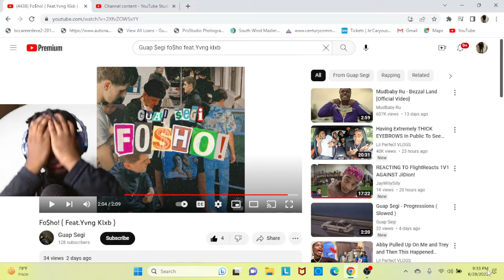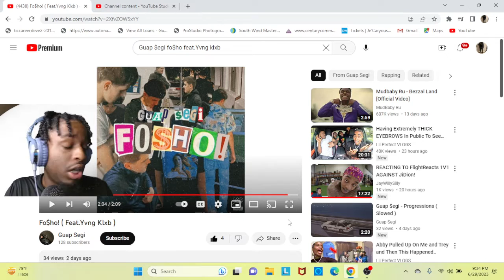REACTING TO Guap Segi Fo$ho!!! (Feat. Yvng Klxb)